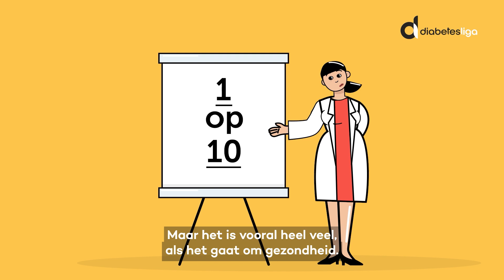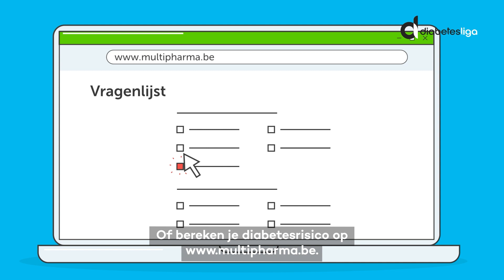Hoe groot is jouw risico op diabetes?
Beoordeel je risico op het ontwikkelen van type 2 diabetes door onze test te doen